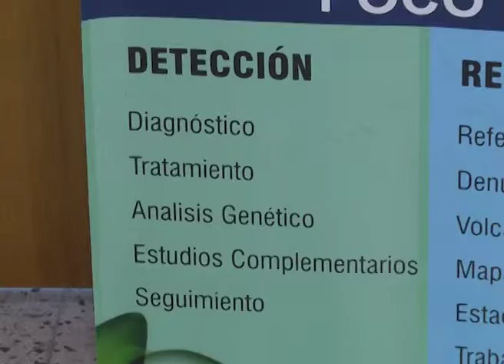ENFERMEDADES POCO FRECUENTES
EN EL DIA MUNDIAL DE LAS ENFERMEDADES POCO FRECUENTES SE REALIZO REUNION EN EL CENTRO DE REFERENCIA QUE FUNCIONA EN EL SAN ROQUE, FAMILIARES DE PACIENTES HABLARON DE SUS EXPERIENCIAS Y LA GENETISTA QUE ATIENDE LOS CASOS DEL NOSOCOMIO BRINDO UNA CHARLA